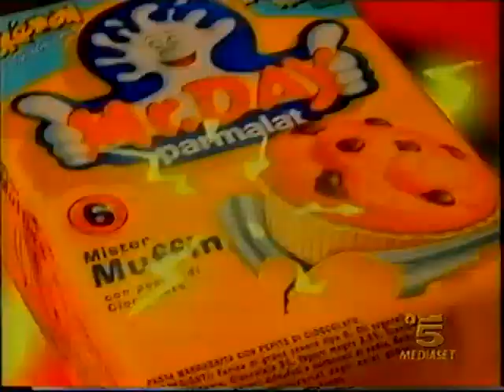Spot Mr Day Calamite Pokémon - 19 Febbraio 2001